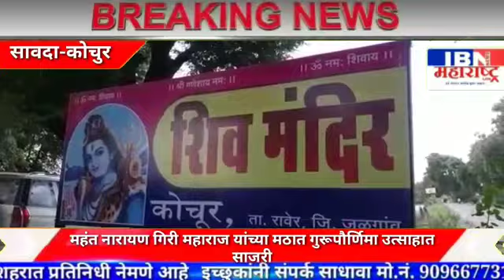सावदा | कोचुर येथील महंत नारायण गिरी महाराज यांच्या मठात गुरूपौर्णिमा साजरी, ibn news maharashtra